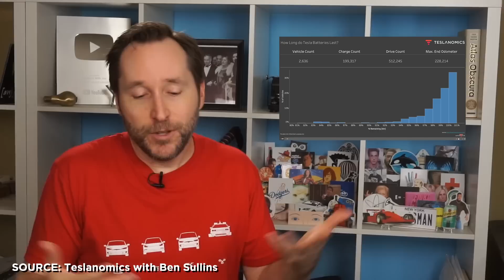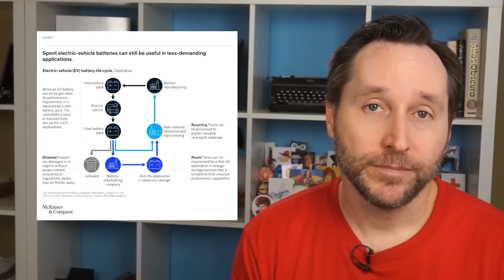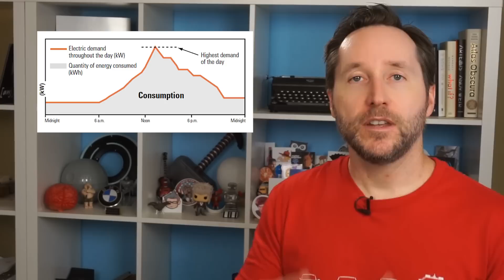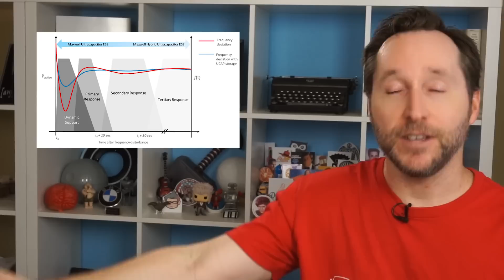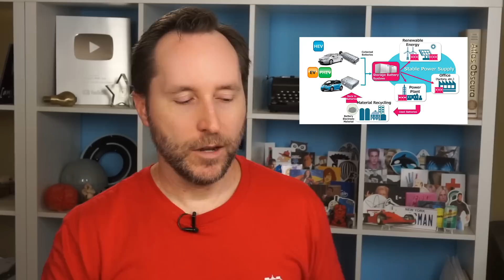The True Lifespan Of EV Batteries Will Surprise You | Random Thursday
EV batteries are expensive, and some would say wasteful. But there are second life applications for EV batteries that could keep them useful for a surprisingly long time.